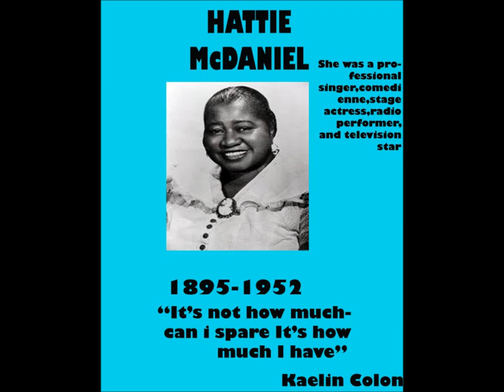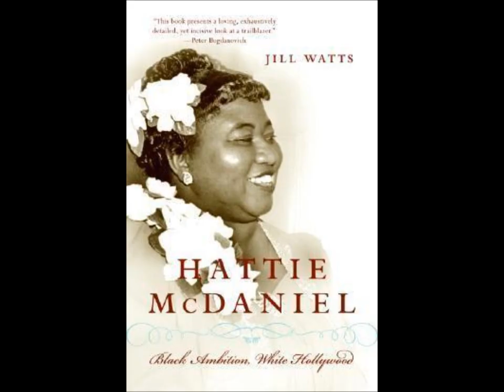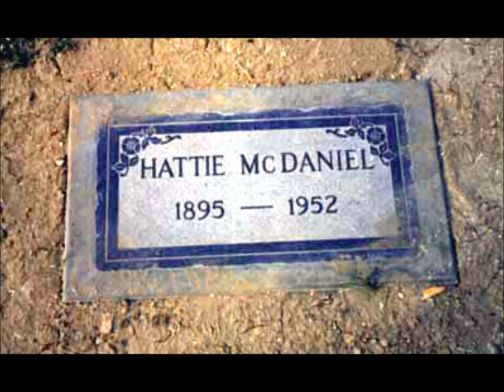Hattie McDaniel-The Great Big Beautiful doll tribute 60 years anniversery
Hattie McDaniel,one of themost incredibly talented figures of early films appered in nearly 300 films.She was also an comedianne and  singer songwiter. The moviemakers were sure not to give this incerdible scene stealer too much time, for she easily stole the sequences from superstsars likeMiss Stanwyck and Miss Davis. Her devastating walk up the stairs wtih Olivia De Havilland must have made Olivia realize she had no chnace to get the Supporting actress nod, but sadly no parts of the caliber of GWTW materizleid for Hatitie after her win. She was appearing on TV's Beaulah when she passed away in 1952.